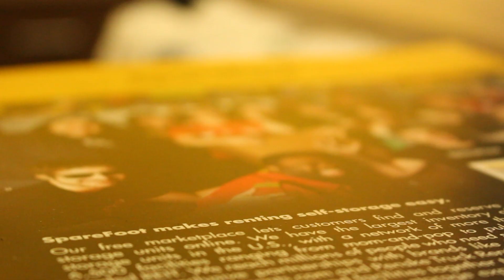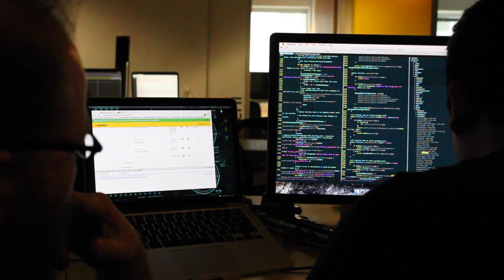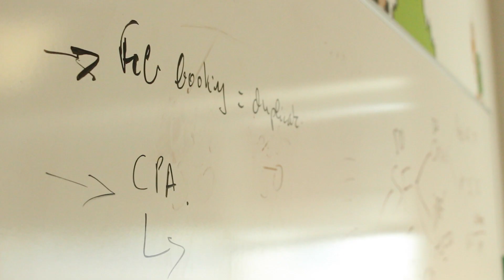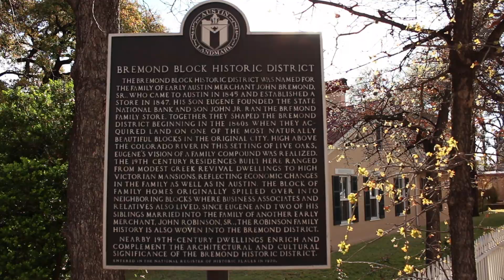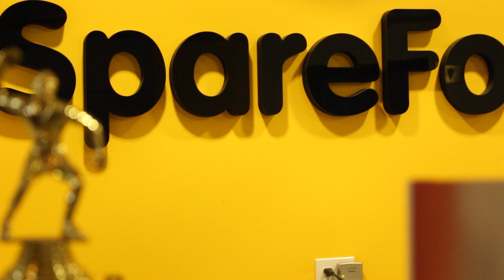SpareFoot Engineering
We organize around innovation and strive for minimum viable bureaucracy. We are always looking for ways to ship code quicker, so we can take risks, fail fast and learn even faster.